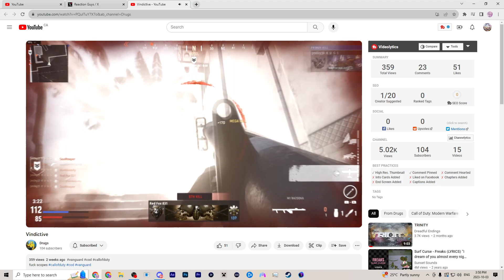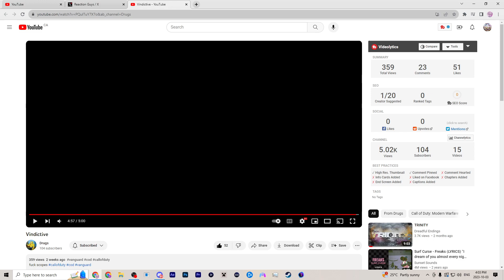Vindictive Reaction With The Shotgun Maniac of Vanguard And All other Cods, Former Red DOOM Crakrz